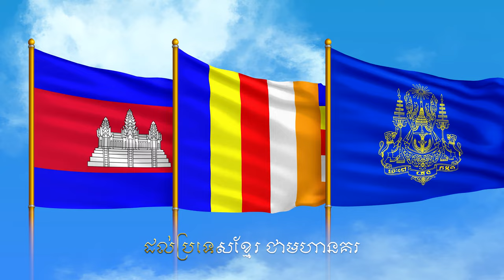នគររាជ - ៣វគ្គ Nokor Reach 3verses - National Anthem of Cambodia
បទ ៖ នគររាជ - ៣វគ្គ
Nokor Reach (literally, Majestic Kingdom) 3verses
ព្រះរាជនិពន្ធដោយ ៖ សម្ដេច​ព្រះ​មហា​សុមេធាធិបតី ជួន ណាត
Finished composing by Samdech Chuon Nath
Unofficial Translation
សូមពួកទេព្ដា  រក្សាមហាក្សត្រយើង
ឲ្យបានរុងរឿង ដោយជ័យមង្គល សិរីសួស្ដី
យើងខ្ញុំព្រះអង្គ សូមជ្រកក្រោមម្លប់ព្រះបារមី
នៃព្រះនរបតី វង្សក្សត្រា ដែលសាងប្រាសាទថ្ម
គ្រប់គ្រងដែនខ្មែរបុរាណថ្កើងថ្កាន
May all the holy gods out there look out for our King.
May you bring prosperity, glory, and abundance to His Majesty.
We, the people in the kingdom, are grateful to be blessed and looked after by our King
whose predecessors built thousand of wonderful stony temples.
May our King keep this ancient Khmer kingdom thriving and flourishing .

ប្រាសាទសីលា កំបាំងកណ្ដាលព្រៃ
គួរឲ្យស្រមៃ  នឹកដល់យសស័ក្ដិ មហានគរ
ជាតិខ្មែរដូចថ្ម  គង់វង្សនៅល្អ រឹងប៉ឹងជំហរ
យើងសង្ឃឹមពរ ភ័ព្វព្រេងសំណាងរបស់កម្ពុជា
មហារដ្ឋកើតមាន យូរអង្វែងហើយ
Holy wonderful temples now hide in the middle of the forest.
Could we imagine how glorious it once was, back in the day.
Khmer was a solid and strong nation.
Wish we get a blessing, and prosperity to the now Cambodia.
May this nation get strong again and stay that way forever.

គ្រប់វត្តអារាម  ឮតែសូរសព្ទធម៌
សូត្រដោយអំណរ រំឭកគុណពុទ្ធសាសនា
ចូរយើងជាអ្នក ជឿជាក់ស្មោះស្ម័គ្រតាមបែបដូនតា
គង់តែទេវតា  នឹងជួយជ្រោមជ្រែងផ្គត់ផ្គង់ប្រយោជន៍ឲ្យ
ដល់ប្រទេសខ្មែរជាមហានគរ
Every pagoda(wat) is reciting the holy dharmas
with gratefulness and deep appreciation for the virtue of Buddism.
Let's be the one who truly believes in it, just like our ancestors did.
Thus, all the holy gods will, one day, help facilitate and support
the cause of Khmer becoming the greatest empire once again.

លោកអ្នកអាចស្វែងរកបទ នគររាជ ១វគ្គ តាមរយៈតំណភ្ជាប់ខាងក្រោម
You may be interested in the 1-verse one which can be found at▼
តើលោកអ្នកយល់យ៉ាងណាដែរ ចំពោះរូបទង់ជាតិនៅក្នុងវីដេអូនេះ?
What do you think about the flag used in this video?
This will encourage us to produce even more.
រក្សាសិទ្ធិដោយ RTT MUSIC | Copyright by RTT MUSIC